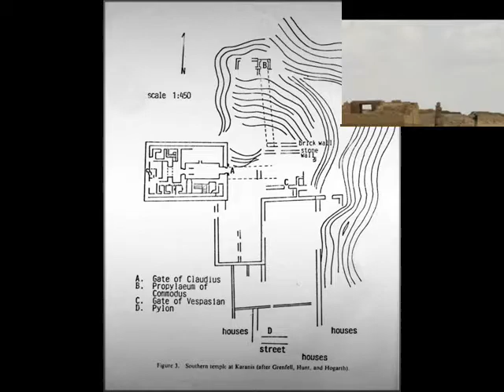Karanis, Fayoum, Egypt.wmv